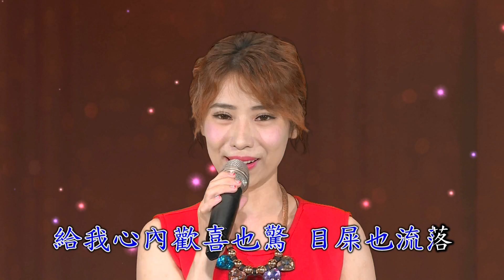台語歌曲 陳怡婷 演唱 星星知我心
台語歌曲 星星知我心  陳怡婷於東南西北攝影棚錄製
本節目於
威達超舜生活台播出  中午12點至下午2點
115新天地民俗台播出&中華電信MOD 334台   下午 4點至6點